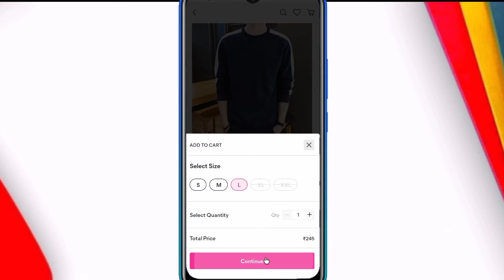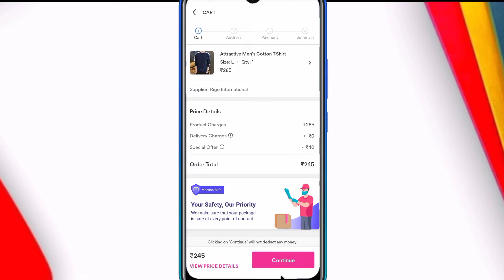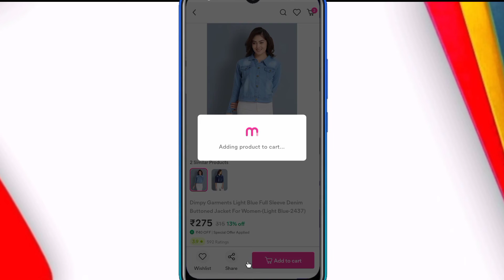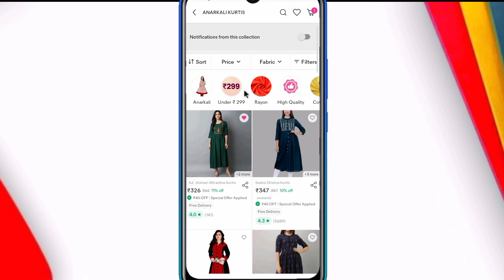Meesho Me Ek Se Jada Product Add Kaise Kare ? Meesho Add To Card Problem Solve🔥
Hello Friends

Your Queries  -

Meesho Me Ek Se Jada Product Add Kaise Kare ?
Meesho Add To Card Problem Solve🔥